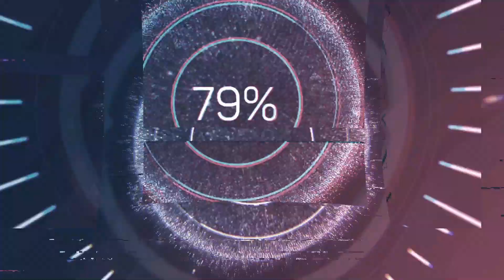AMAZING DINOSOUR PARK I DUBAI GARDEN GLOW Part 1#sie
Just type DROPSHOT SHERWIN SANTIAGO,SIE GRANGER

DUBAI GARDEN GLOW
 Dubai's Glory Welcomes Back All Smiling Families To Experience Four More Reasons To Smile With Four Artistic Splendors At One Destination.
Dubai Garden Glow is a World of Imagination with a Skillful blend of World’s Unique Art and Theme creating an amazing concept.

Glow Park : The ‘largest glow-in-dark garden’ made of Millions of energy saving bulbs and yards of recycled luminous fabric. It also have‘Eco-Friendly ART Park’ made up of Thousands of recyclable Small Bottles, Ceramic Dishes and CDs.
Dinosaur Park : The ‘biggest Dinosaur park’, that displays more than 120 animatronic Dinosaurs.
Ice Park : The Polar climate in the Middle of the Desert with ‘All New Marvelous Ice Sculptures at Ice Park’.
Magic Park : New Miraculous Magic Parkpresenting a World of mesmerizing optical illusions utilized in Visual Arts.